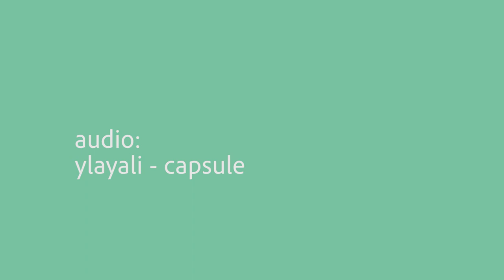Joey Tea Time – Vlog 24 – As The Water Runs Through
a collage from a tea with max

focus on the water